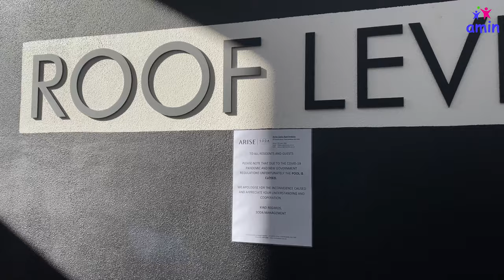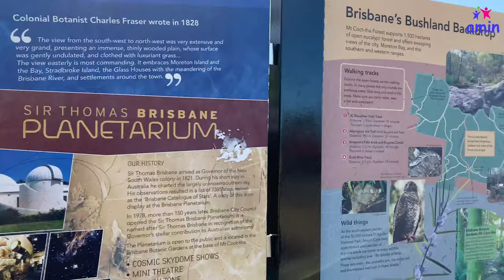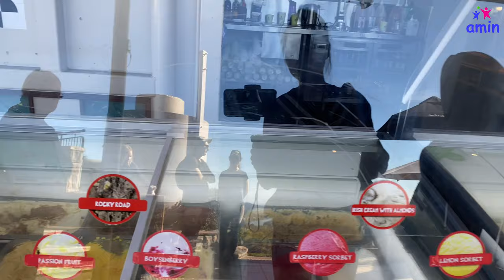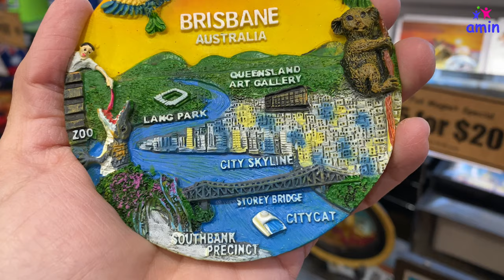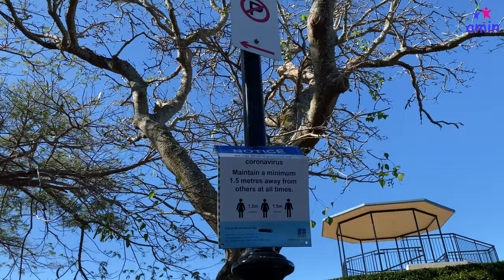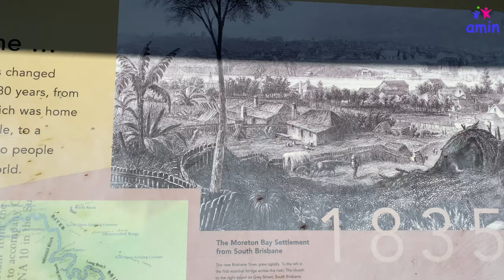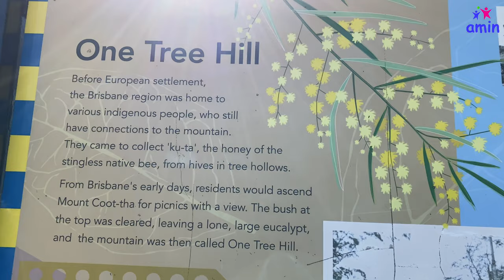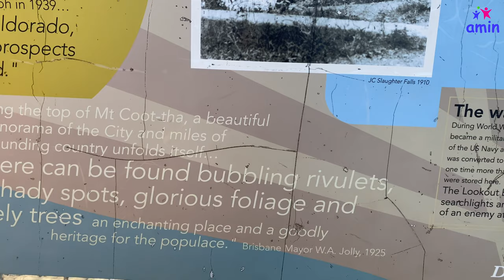#32 Mount Coot-tha look out | Lên đồi ngắm toàn cảnh Brisbane